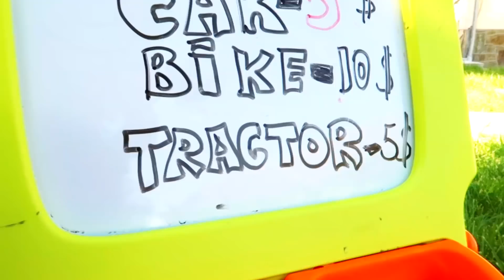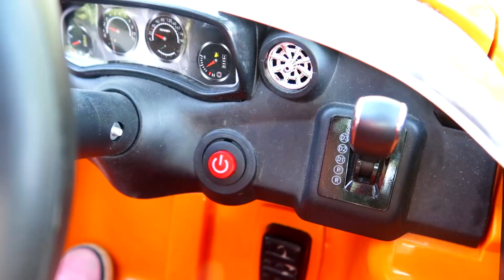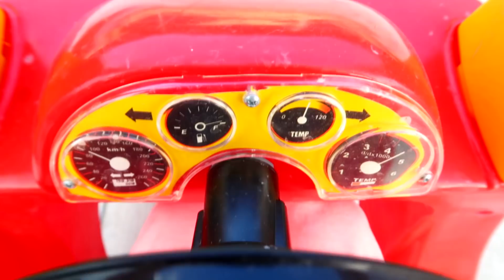Kids Play with Power Wheels Toy Cars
Fatima and Ismet play with toy cars power wheels and sportsbike